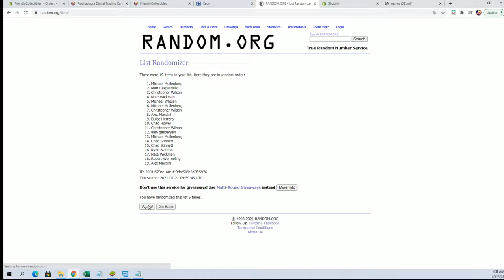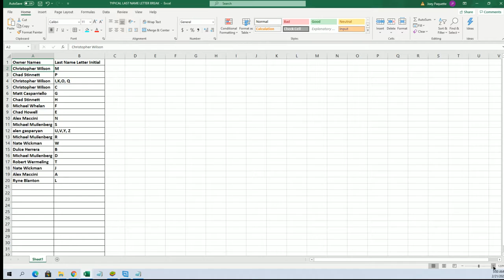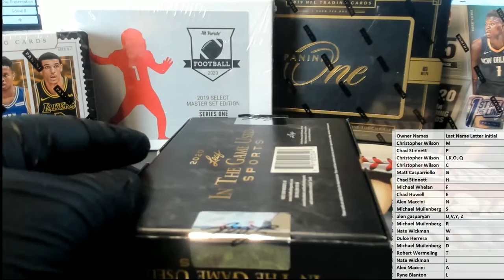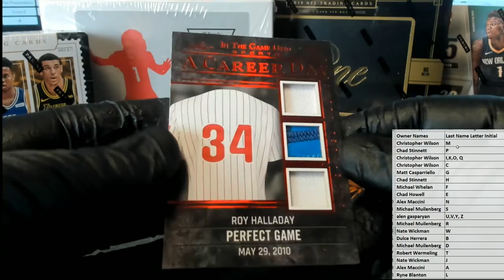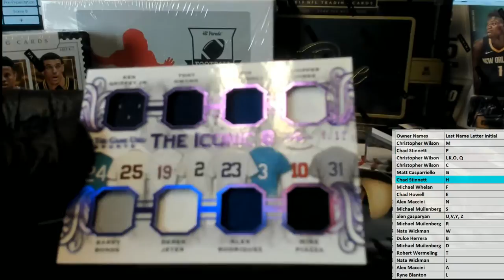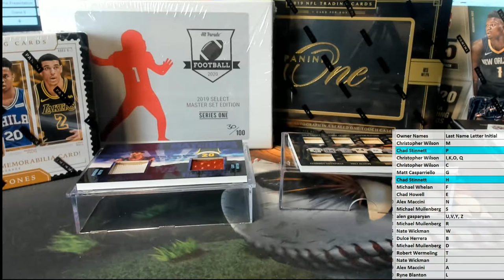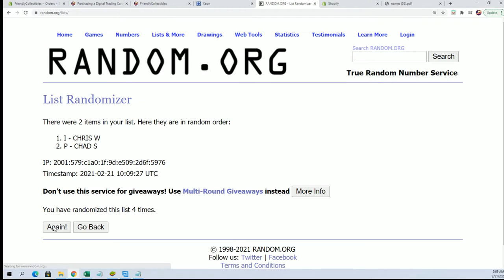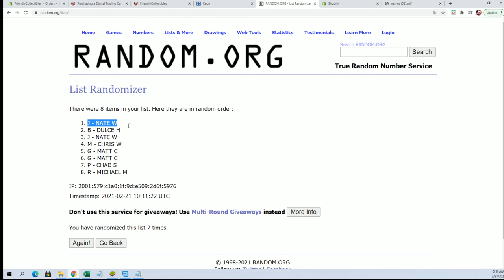2020 Leaf ITG Sports ID 20LEAFITGSPORTS931